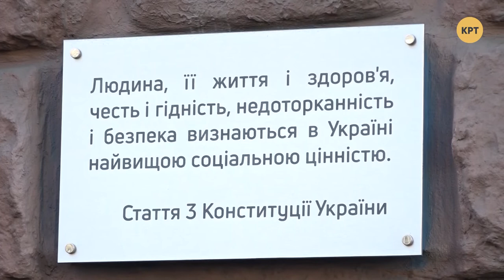Порошенко прогулял 28 допросов в ГБР – Прайм. Аналитика с Васильцом // 21.01.2020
У Ирана нет технологий для расшифровки чёрных ящиков, просит оборудование у США и Франции. Порошенко не пришёл на допрос в ГБР 28 раз. Три миллиона долларов за голову Трампа предлагают земляки убитого генерала Сулеймани. События обсудил ведущий Дмитрий Василец с политическимм экспертами Всеволодом Степанюком и Александром Савченко.

Распространи это видео!